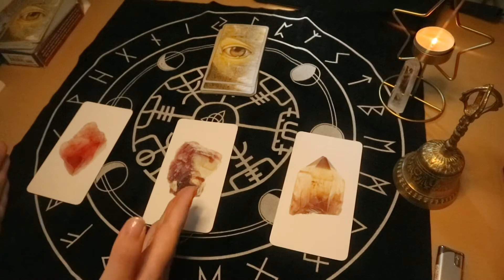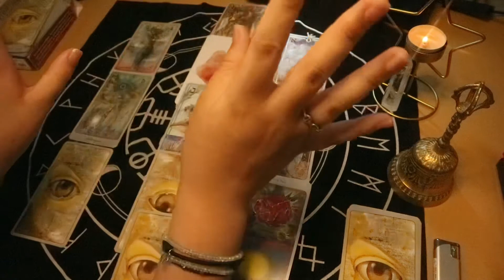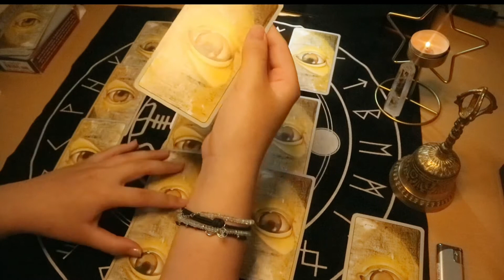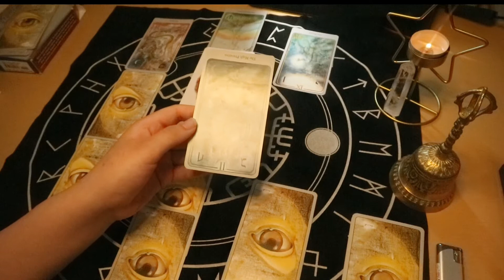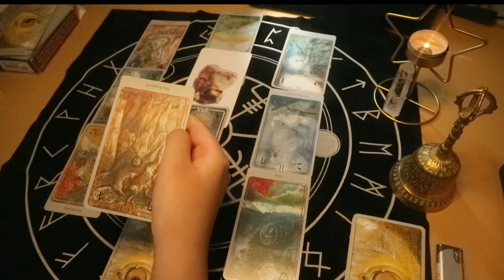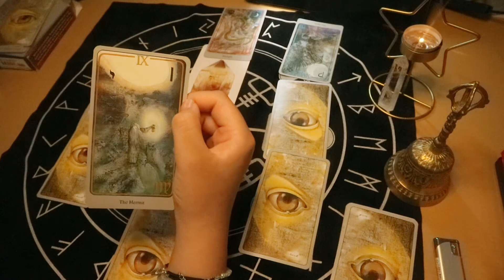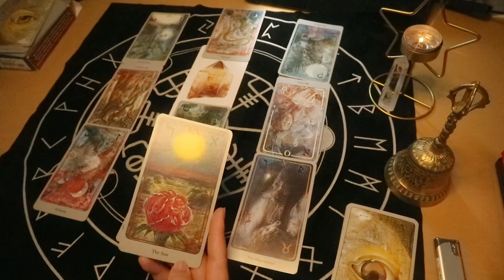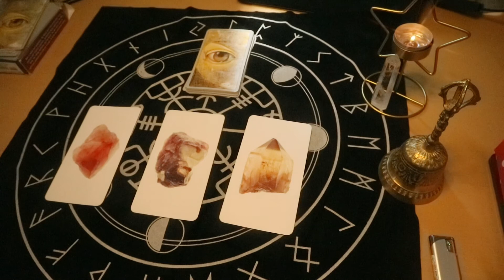tarot🔮生命の樹 生まれ持った使命！本質的なところを知っていく🕊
軸が宇宙にありますのでエンターテイメントとしてお楽しみください🧚‍♂️
そして何かのキッカケになれば幸いです🍀

SNS ‧✧̣̥̇‧ ＠ssarxx

個人鑑定について詳しくはHPのタロットページをご覧ください✧*̣̩⋆̩☽⋆゜

選択肢

A 0:38
B 18:07
C 43:16

最後に1:01:48